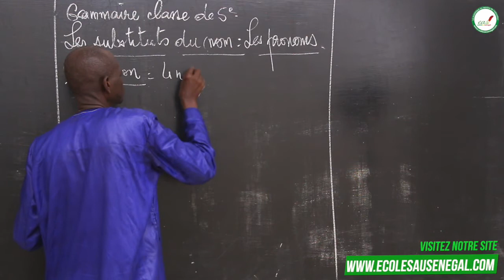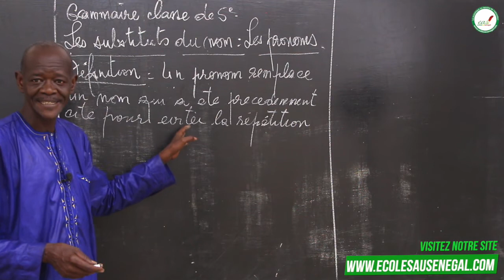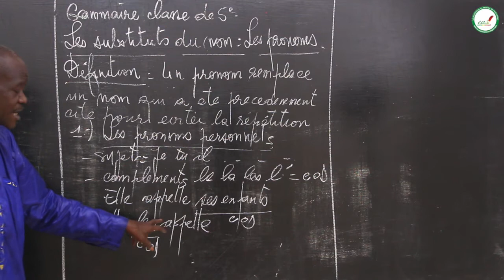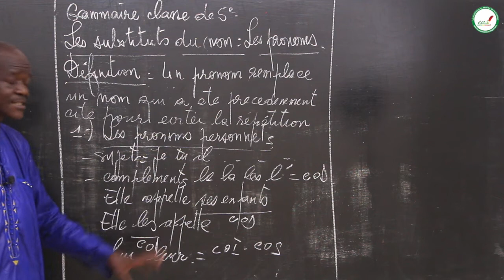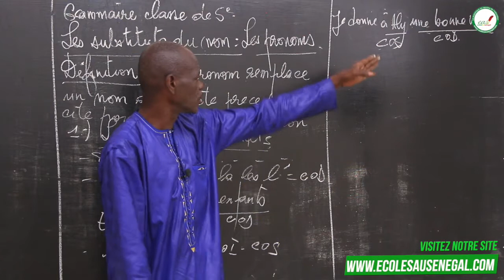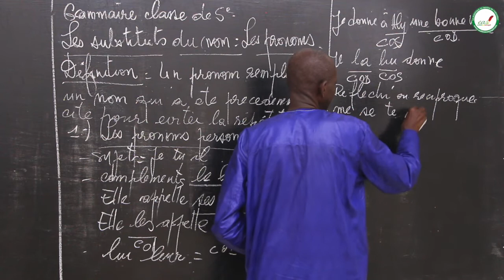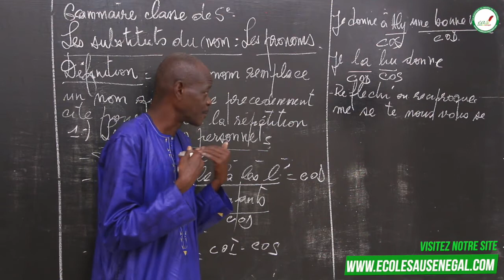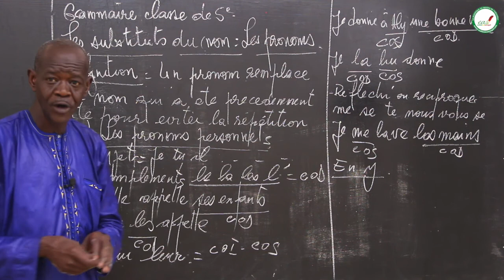Cours - Cinquième - Français : Les substituts du nom : les Pronoms / M. N'diaye